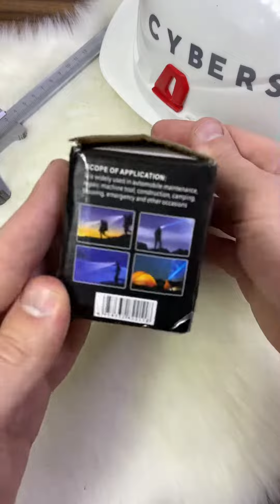23 января 2024 г.